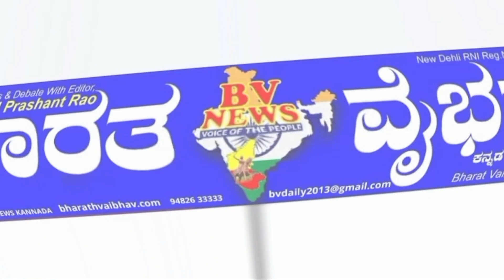Chikkaballapur ಮಂಡಿಕಲ್ ವ್ಯಾಪ್ತಿಯಲ್ಲಿ ಅಕ್ರಮ ಕಲ್ಲು ಗಣಿಗಾರಿಕೆ ನಡೆಯುತ್ತಿದೆ ಎಂದು ವಿನಯ್ ಶ್ಯಾಮ ಆರೋಪ